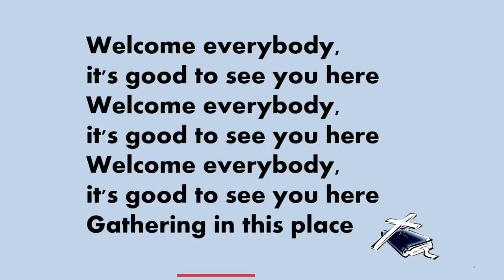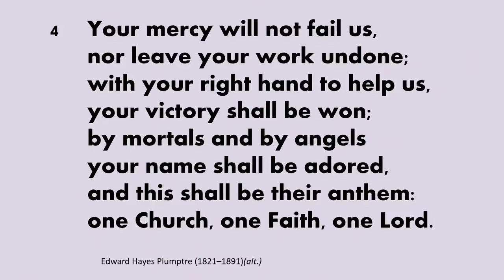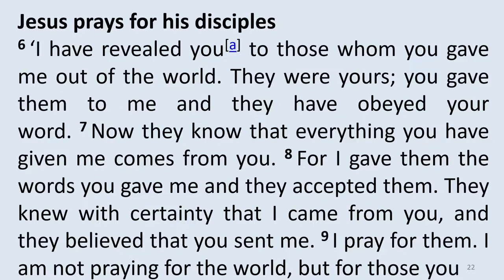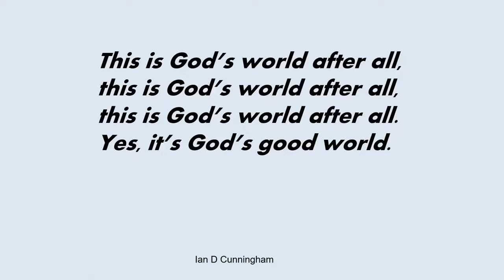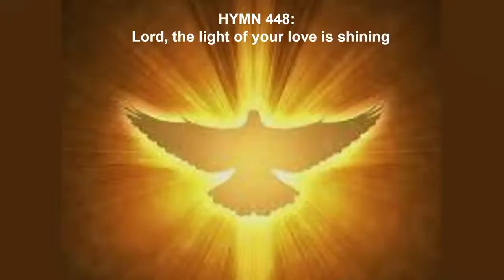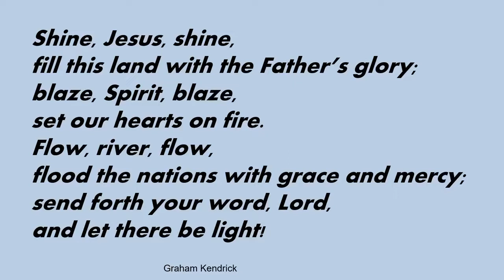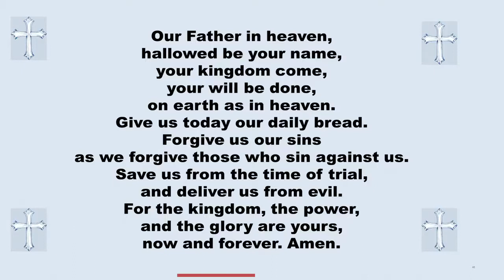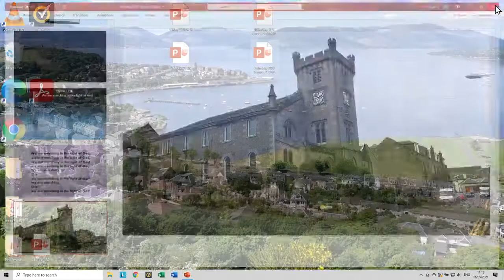Old Gourock & Ashton Parish Church 16th May 2021 Live